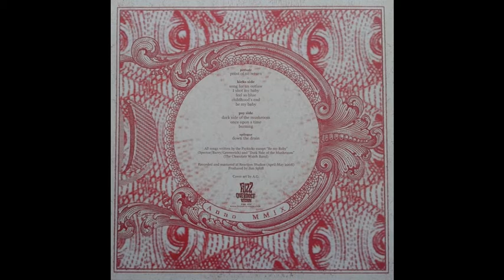The Psykicks - I Shot My Baby (Down the Drain, LP, 2010)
The Psykicks - I Shot My Baby (Down the Drain, LP, Fuzz Overdose Records, 2010)